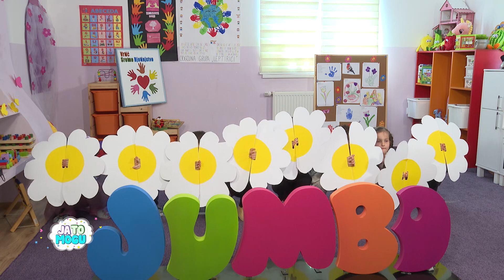JA TO MOGU S01E32 - VRTIĆ "SRETNO DJETINSTVO"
U ovoj epizodi, Njegica zajedno s djecom iz vrtića Sretno djetinstvo priprema dva kreativna i zdrava recepta.

Prvo na meniju su *Tikvice iz rerne*, ukusno i lagano jelo koje se pravi od svježe tikvice, jajeta, brašna, krušnih mrvica, i začina kao što su origano i so. Tikvice se posipaju sitno rendanim sirom gaudom, što im daje bogat okus, a djeca ih uz pomoć čačkalica oblikuju u zanimljive zalogaje.

Za desert se pravi *Kolač sa bundevom*. Ovaj sočni kolač kombinira rendanu bundevu s jajetom, šećerom, mlijekom, uljem, palentom i brašnom, a dodatak mljevenih oraha daje mu bogatiju teksturu. Savršeno se uklapa u jesenje dane, a djeca uče važnost korištenja sezonskih namirnica.

Kroz pripremu ovih jela, djeca ne samo da uživaju u procesu kuhanja, već razvijaju i vještine učenja o različitim sastojcima i njihovim kombinacijama.